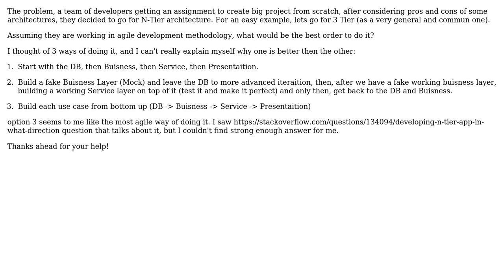In what order should I develop my N-Tier applicaition?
With thanks & praise to God, and with thanks to the many people who have made this project possible! | Content (except music & images) licensed under CC BY-SA | Music | Images & others | With thanks to user matan anavi user Barnaby Golden and the Stack Exchange Network Trademarks are property of their respective owners. You are responsible for your own actions.